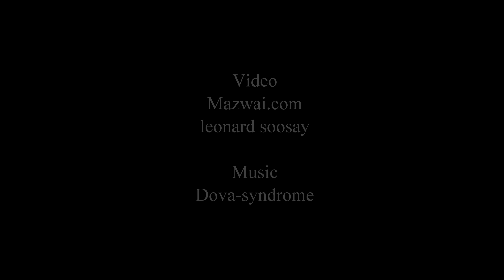猫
音楽は商用利用可能のDOVA-SYNDROMEから使用させていただきま­­­­­­­­­­­­­した。
曲名：明後日の方向へコロコロと
作曲者：ねこんぶ